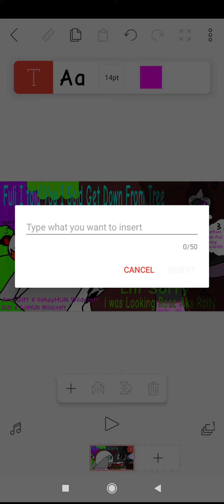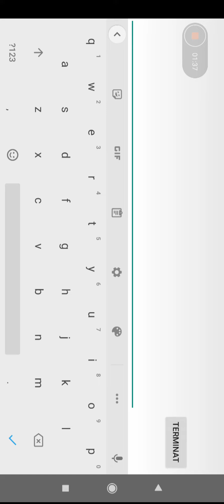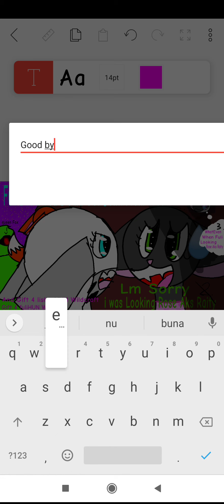Gift 4 fuliHUN Wildcraft And lishayHUN Wildcraft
Guys I Not Hate fuliHUN Wildcraft When Fuli Was Looking At Rose Aks Raity And I Said Get Down x3 FuliArtCon thx 4 Watching